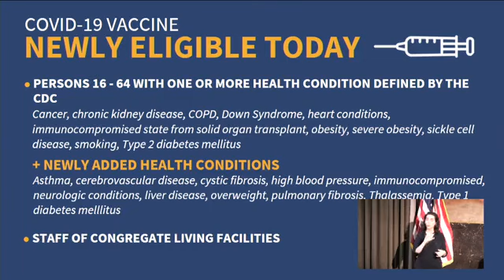Louisiana Gov. John Bel Edwards provides state's COVID-19 and vaccination update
Louisiana Gov. John Bel Edwards provides the state's COVID-19 and vaccination update for March 9th, 2021.